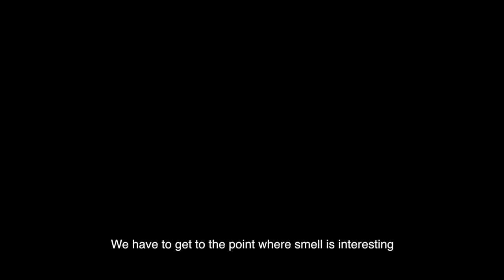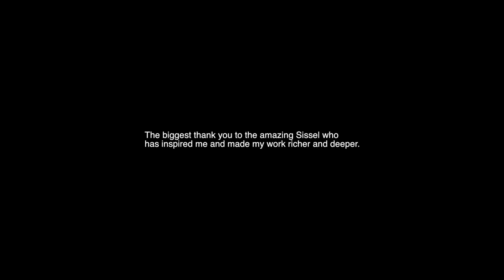Sissel Tolaas / on smell.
Chemist, nose and artist Sissel Tolaas talks about her view on smell.
By Mickaël Wiesengrün, during their collaboration on the project "Révélateur".